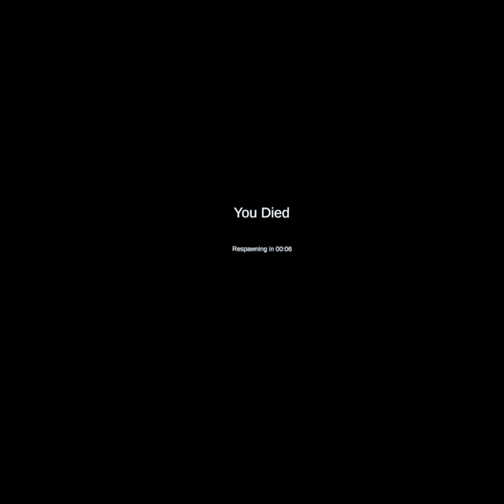com noclip vr 20230912 204108